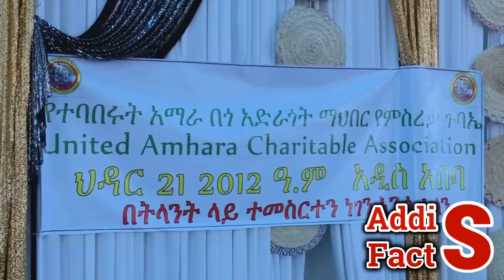Ethiopia | የእለቱ ትኩስ ዜና | አዲስ ፋክትስ መረጃ | Addis Facts Ethiopian News | Abiy Ahmed | Lema Megersa